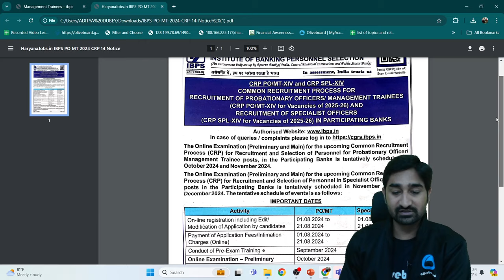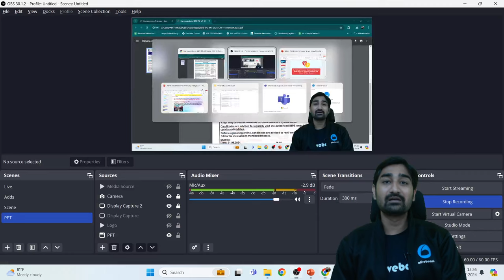IBPS PO Notification 2024 Short Notice OUT 🔔 | IBPS PO Exam Date 2024 | All Details By Aditya Dubey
2) Visit Courses tab
3) Goto Youtube Class PDF section

Welcome to Oliveboard - India's Best Government Exam Preparation Youtube Channel. Prepare for Banking & Insurance Exams Like IBPS PO, IBPS Clerk, IBPS RRB PO, IBPS RRB Clerk, SBI Clerk, SBI PO, RBI Grade B, Nabard Grade A, ICAR AO, LIC, FCI, SEBI,JAIIB,CAIIB

ibps po short notice
ibps po short notice out 2024
ibps po important date
ibps po syllabus 2024
ibps po notification 2024 expected date
ibps po notification out
ibps po 2024 preparation strategy
ibps po 2024 expected vacancy
ibps po 2024 preparation
ibps po 2024 oliveboard
ibps po short notification
ibps po 2024 short notice out
ibps po short notification 2024
ibps po short notification out